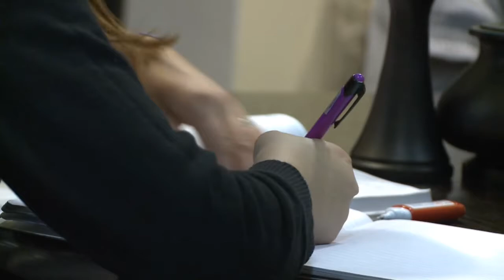Mouldova - Home for orphans - behind the scenes footage 4 2010